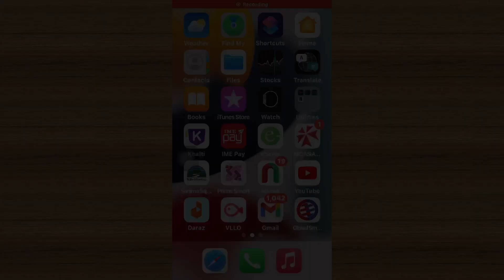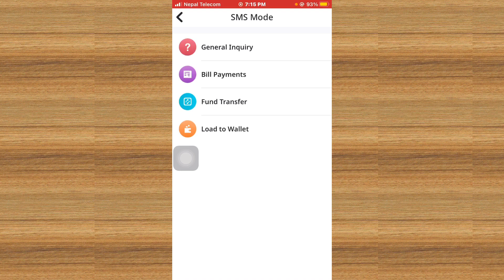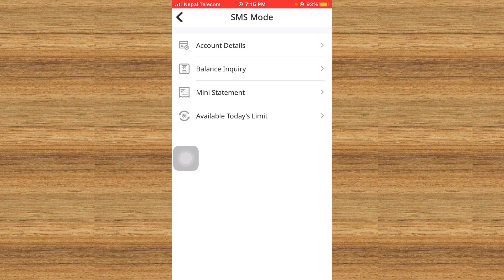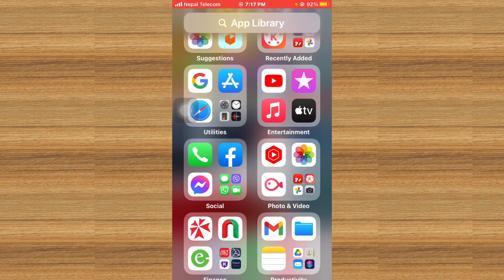Global bank ko balance kasari check garne | Global Smart Plus Mobile Banking | Global IME Bank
Sathiharu aajako yo video ma maile aafno global Ime bank ko account ma vayeko balance | Global Smart Plus Mobile Banking bata internet navayeko belama pani kasari check garna sakinxa vanera sikayeko xu